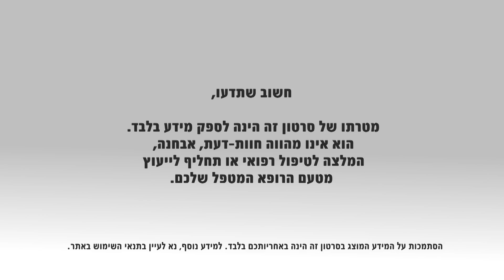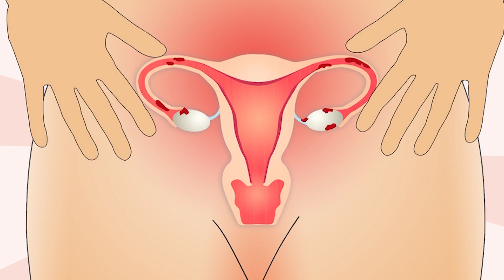אנדומטריוזיס: מאפיינים, גורמים ושכיחות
אנדומטריוזיס היא מחלה גינקולוגית, בה ניתן למצוא תאים הדומים לתאי רירית רחם (אנדומטריום) מחוץ לחלל רחם, באזורים שונים בגוף, בעיקר בבטן ובאגן. אנדומטריוזיס בדרך כלל מערב את איברי הרבייה והאגן, אך לעתים מעורבים גם איברים אחרים כגון: שלפוחית השתן,  השופכנים והמעיים. במקרים נדירים מאוד, אף ניתן למצוא אנדומטריוזיס באיברים מרוחקים, כגון ריאות או מוח. המחלה גורמת לכאבים רבים ולהפרעות במערכות העיכול והשתן, ויש לה השלכות פיסיות ונפשיות על נשים. חשוב לאבחן ולטפל במחלה בשלבים מוקדמים.
דר' יובל קאופמן, מומחה לכירורגיה גניקולוגית אנדוסקופית (זעיר פולשנית) ומנהל המרכז הרב תחומי לטיפול באנדומטריוזיס במחלקת נשים ויולדות, מרכז רפואי כרמל, מסביר על מהלך המחלה, גורמי סיכון ועד כמה היא נפוצה בקרב נשים.